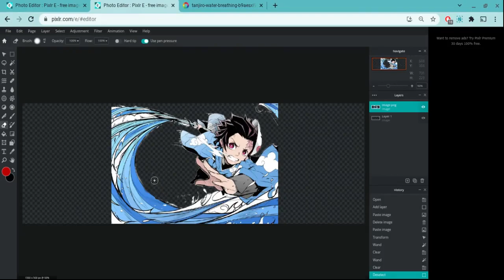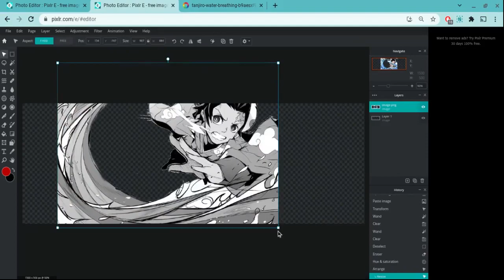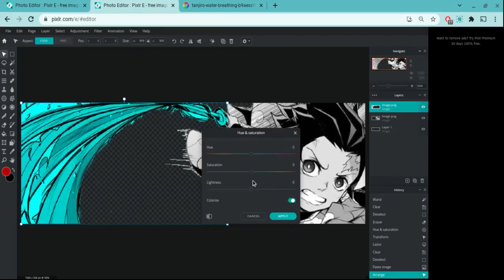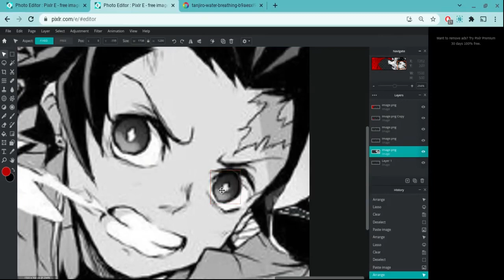How To Make A Easy Anime Header In Pixlr - Free PXZ File At 15 Likes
All assets are located in the discord!

You don't have to copy my exact steps you can just watch the video to get a good idea and make something for yourself. You can always use tutorials to practice or to make yourself something!